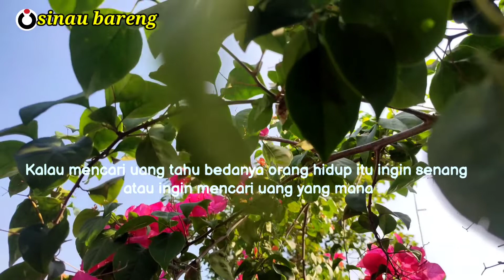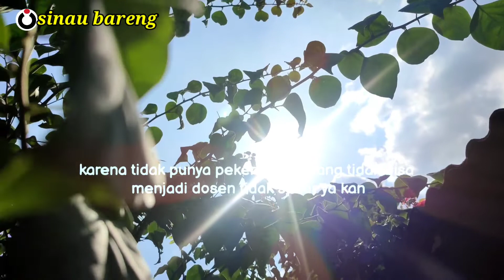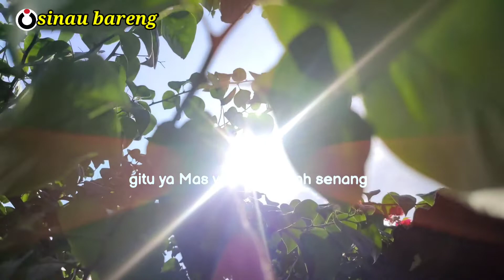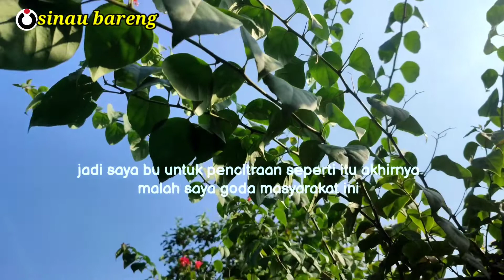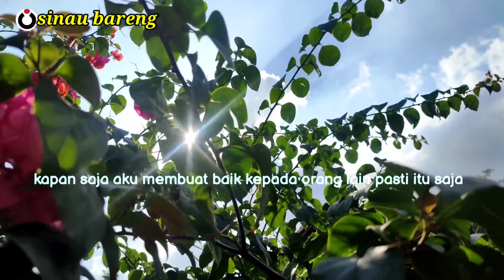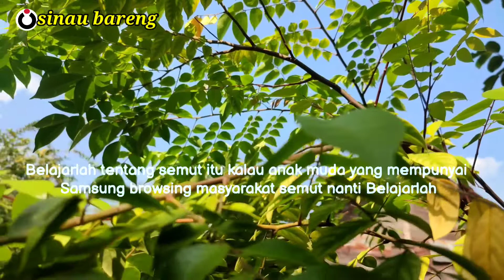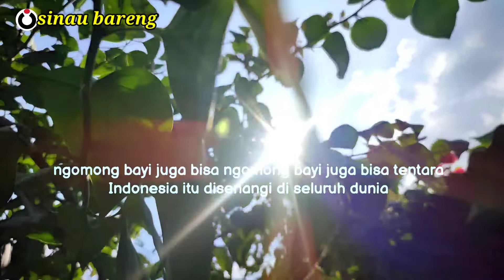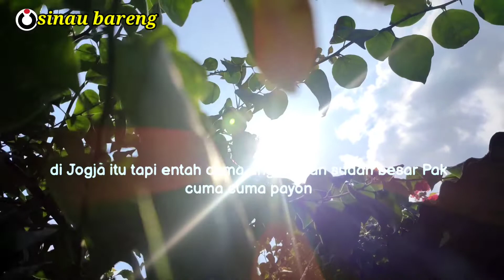cak nun | temukan bakatmu dan jadilah ahli, uang akan datang sendiri